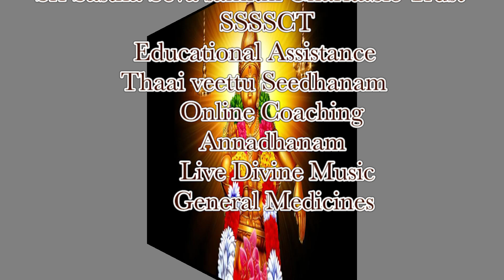NAVARATHIRI 5TH DAY WHAT TO DO BY SMT.SOWMIYA ABHISHEK AND DIVINE MUSIC BY SHRI ABHISHEK RAJU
NAVARATHIRI 5TH DAY WHAT TO DO BY SMT.SOWMIYA ABHISHEK AND DIVINE MUSIC BY SHRI ABHISHEK RAJU AND ORCHESTRA